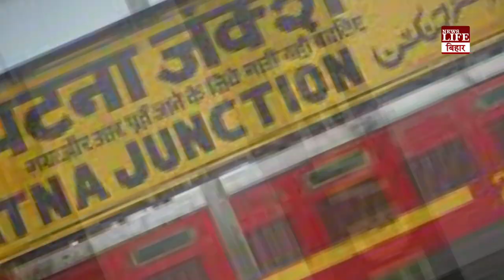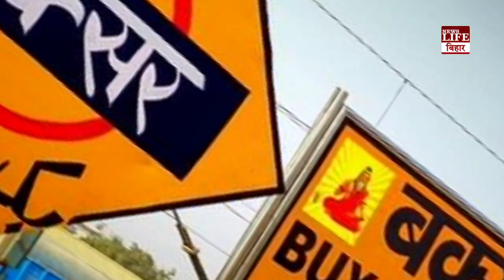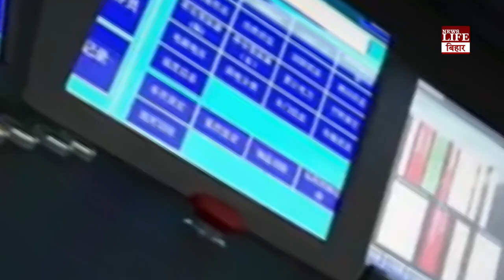बुलेट ट्रेन का काम अब धरातल पर शुरू, बिहार में तीन जगह ठहराव, जानें पटना में कहां बनेगा स्टेशन